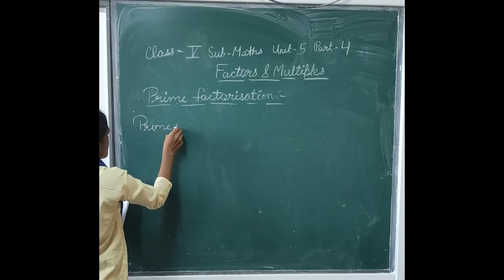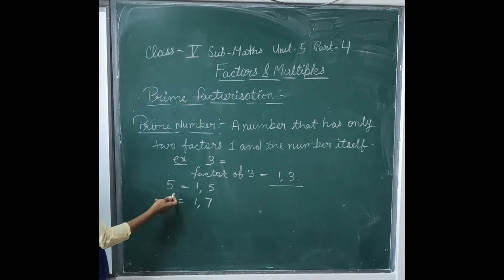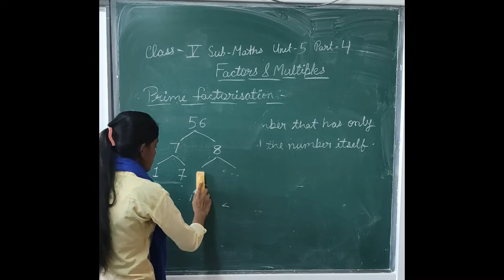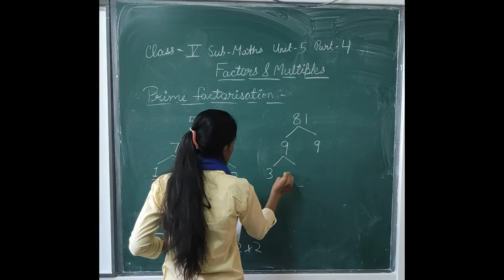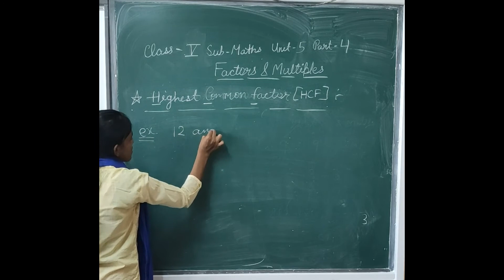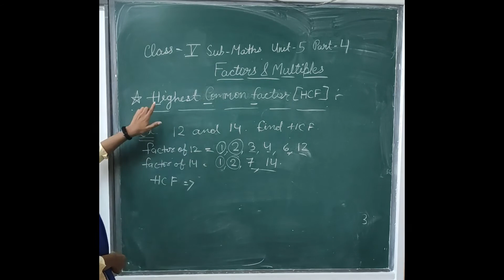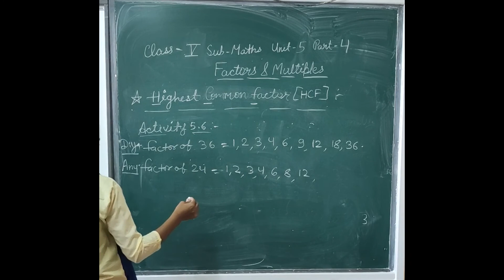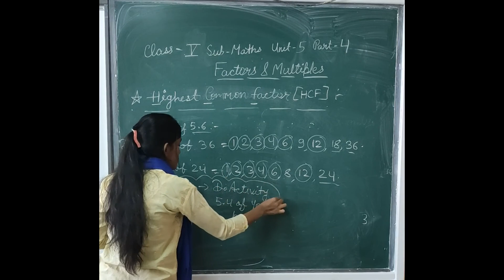class 5 maths unit 5 part 4